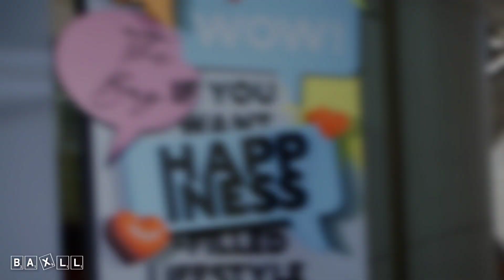230924 'เป็นไรมั้ย (WOULD YOU MIND?)' - ต้าห์อู๋ พิทยา DAOU DevyXDaou @ Seacon Square Srinakarin